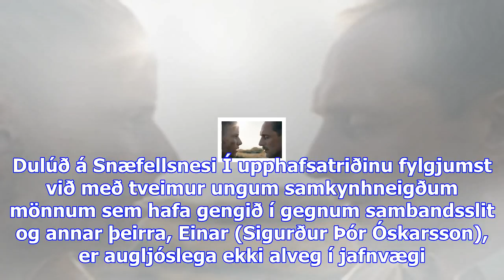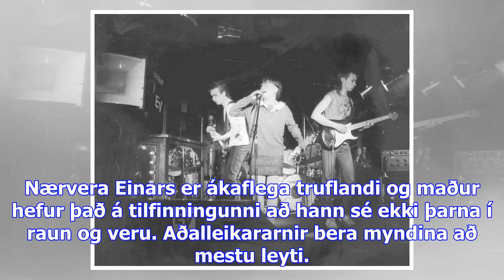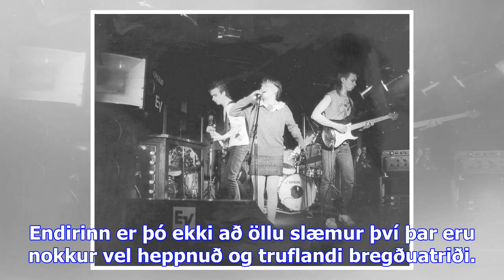Hrollur og hómóerótík - dv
Rökkur er fyrsta kvikmynd leikstjórans Erlings Thoroddsen í ri lengd á íslensku en áður hafði hann g...